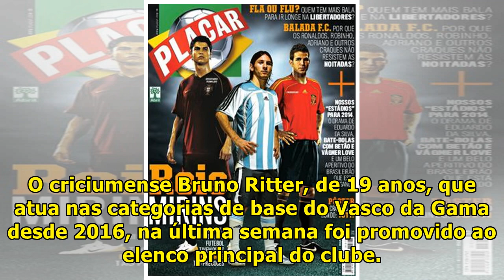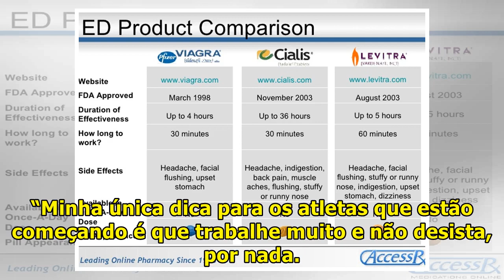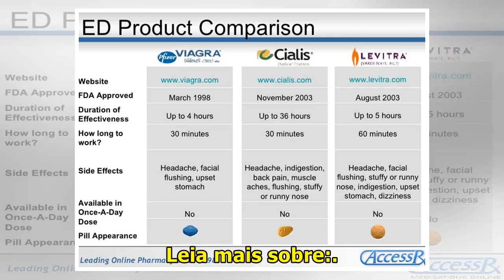Bruno Ritter fala sobre trajetória e oportunidade no profissional do Vasco l Jhoanna Ro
O criciumense Bruno Ritter, de 19 anos, que atua nas categorias de base do Vasco da Gama desde 2016, na última semana foi promovido ao elenco principal do clube. A escolha foi do técnico Alberto Valentim. O jogador começou a atuar no futebol aos 7 anos, no projeto Genoma Colorado, do Internacional. ...

JhoannaRo-HelpMe100kSubsceribe